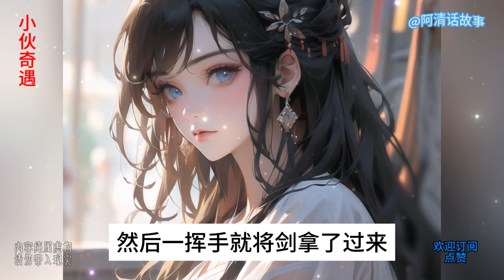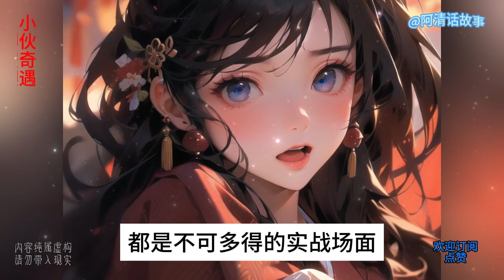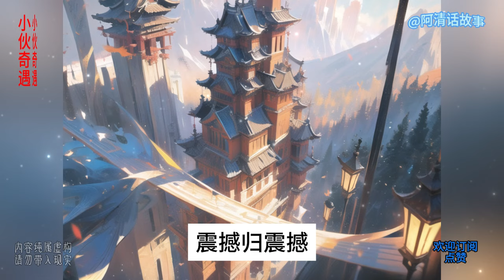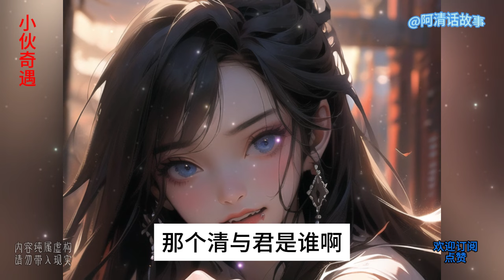廖姑娘很认真看着小伙：你很厉害。小伙瞬间脸红了，没想到自己竟然还能得到她的称赞#講故事 小说 漫画小说 奇遇24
廖姑娘很认真看着小伙：你很厉害。小伙瞬间脸红了，没想到自己竟然还能得到她的称赞#講故事